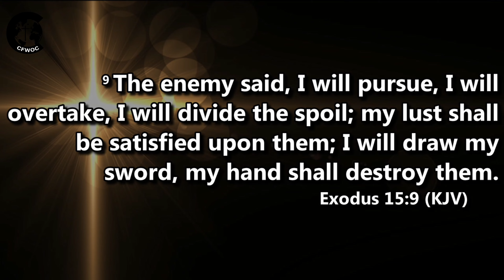JAN 24TH SERMON BY APOSTLE OC OBIKARAM